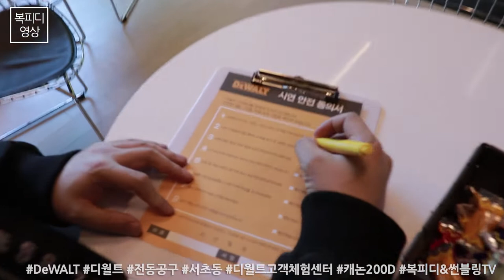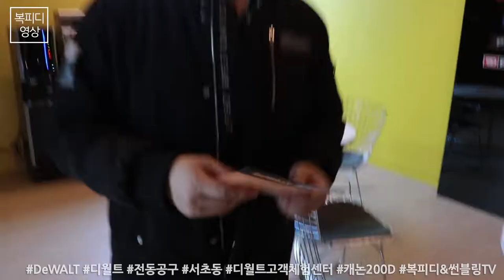디월트(DeWALT,전동공구,디월트고객체험센터,서초동,캐논200D,동영상,Canon 200D Video,복피디영상)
회사 앞에 디월트 고객체험센터가 생겨
점심시간에 친구와 방문

간단한 공구 체험도 가능하니
서초동에서 회사 다니시는 분들은
한번 와보시길

근데
소리 너무 무서워
난 쫄보인가...

180314_수
일상의 행복